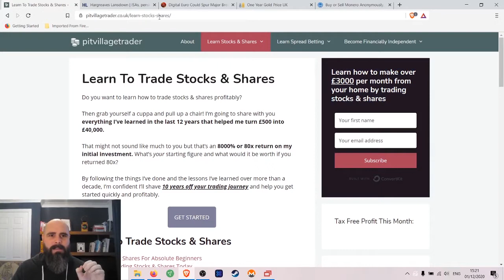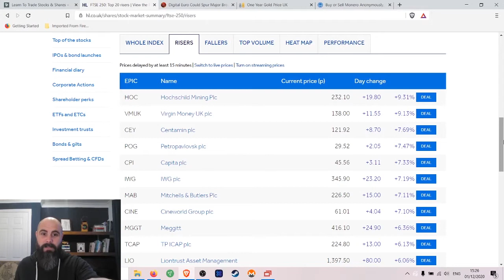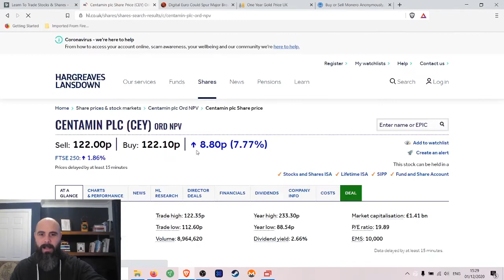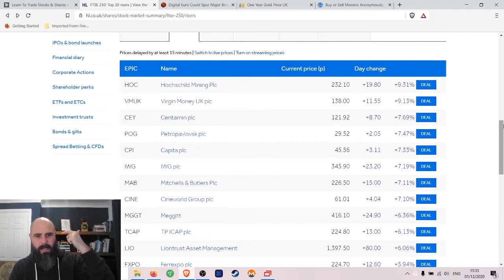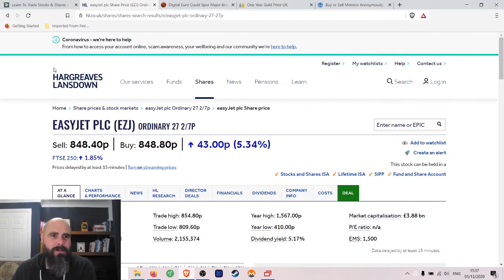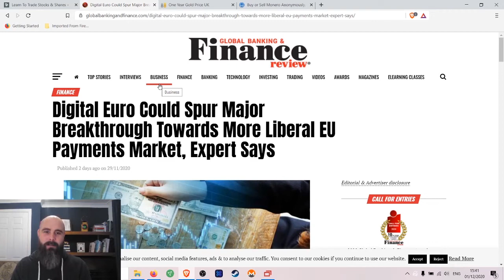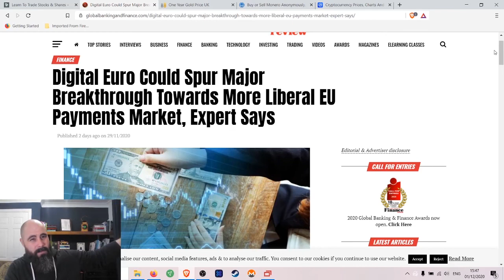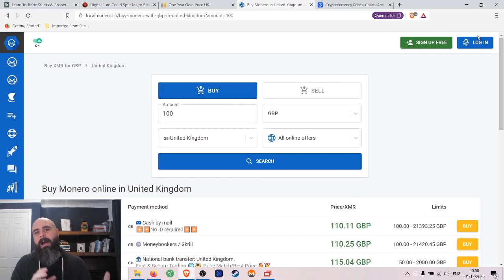4 Trading Ideas to Make BANK in December 2020 - Digital Euro - Monero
Follow along as I show you how I turned my hobby of trading the financial markets into an income source that surpassed the income I made from my 9 - 5 day job.

IN THIS VIDEO:
I talk about some trading opportunities for December 2020, I drink tea and I show you my new beard.

GET A FREE SHARE WORTH UP TO £100:
Try trading for yourself for practically no risk with just £1 deposit. Open a trading account with Trading212 using this link and you will receive a free share worth up to £100

FOLLOW THE ENTIRE JOURNEY:
Follow the entire series as I open a fresh trading account and share with you every move I make along the way.

I'm making this video series to help you make money trading the markets and help you do more for your family in the years ahead.

Watch all of my videos and learn how I trade the financial markets profitably